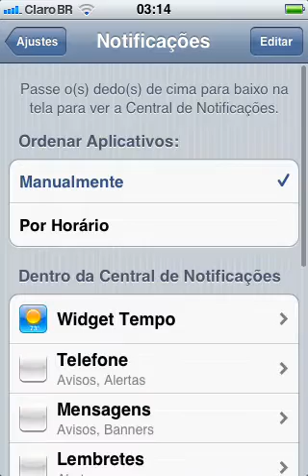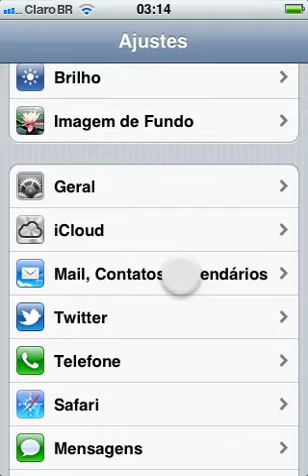Importar contatos whatsapp iPhone iOS 5.1.1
Dúvidas? Pergunte com EDUCAÇÃO que eu respondo
𝐐𝐮𝐚𝐧𝐝𝐨 𝐐𝐮𝐢𝐬𝐞𝐫 𝐀𝐣𝐮𝐝𝐚𝐫 𝐨 𝐂𝐚𝐧𝐚𝐥 𝐚 𝐂𝐨𝐦𝐩𝐫𝐚𝐫 𝐏ã𝐨 𝐂𝐡𝐢𝐜𝐥𝐞𝐭𝐞 𝐨𝐮 𝐮𝐦 𝐒𝐨𝐧𝐡𝐨 𝐝𝐞 𝐑$𝟏 𝐑𝐞𝐚𝐥  𝐒ó 𝐌𝐚𝐧𝐝𝐚𝐫
𝐁𝐚𝐧𝐜𝐨: 𝟐60 - Nu pAGAMENTOS  𝐒.𝐀. 𝐀𝐠ê𝐧𝐜𝐢𝐚: 𝟎𝟎𝟎𝟏  𝐂𝐨𝐧𝐭𝐚:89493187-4
𝐀𝐩𝐨𝐢𝐞 𝐨 𝐧𝐨𝐬𝐬𝐨 𝐂𝐚𝐧𝐚𝐥 𝐪 é 𝐝𝐞 𝐓𝐨𝐝𝐨𝐬

QUER COMPRAR MAQUININHA DE CARTÃO ?